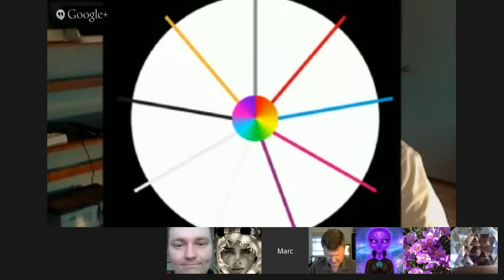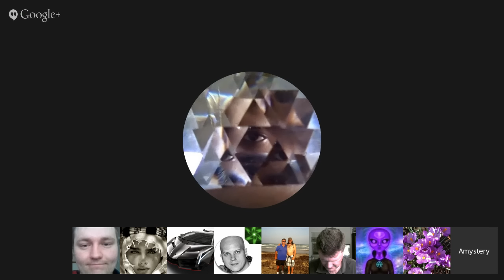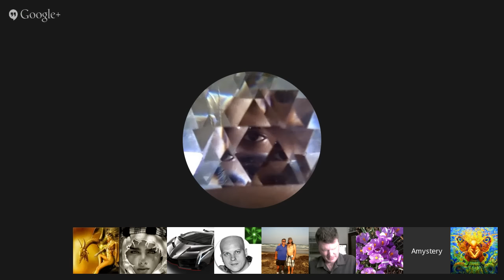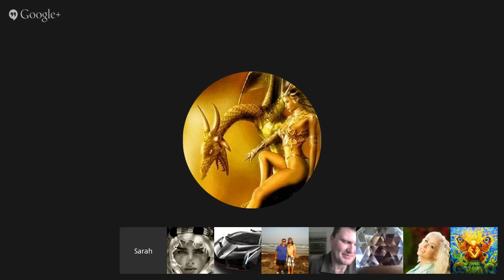Venus / Martian / Horse Channeling Session